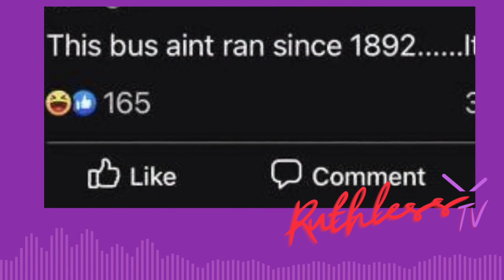Tyler Perry Ruthless; Season 2 Review | 6 Things That Don't Add Up | Discussion Podcast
In this video I review Tyler Perry's  Ruthless Season 2 episodes and how some of the situations compare to Season 1.  There are a few things that don't add up and I discuss them here in this short podcast.

Ruthless is currently airing on BET+ on Thursdays.  If you missed the episodes, no worries, I give a full run down of the show scene by scene to keep you in the loop. If you missed the episodes, no worries, I give a full run down of the show scene by scene to keep you in the loop, check out the play list

Tyler Perry has a cult??. well kind of. Of all the Tyler Perry shows, Ruthless is one of my favorites. Ruthless is a spin off off The Oval that chronicles the life of Ruth Truesdale, who kidnaps her daughter and they go live on the Rakadushi compound. Tyler Perry creatively wove in their story line to have it break out into its own series, most of which I’m sure is filmed at Tyler Perry Studios in Atlanta.

Did you know that the Tyler Perry enlisted an actor from the show to perform the Ruthless theme song?  Yes, the theme song is performed by Anthony Bless who plays Malcolm on the show.  Just a little Ruthless trivia for ya there:)

The cast of Ruthless: Matt Cedeno, Melissa L. Williams, Yvonne Senat Jones, Lenny Thomas, Blue Kimble, Nirine Brown, Bobbi Baker, Lyne Odums, Anthony Bless, Jaime Callica, Stephanie Charles, Stevie Baggs, Jr. Alise Willis, Nadege August, Jeremey Palko, Robert Craighead and more.

Video credit:  BET/BET+